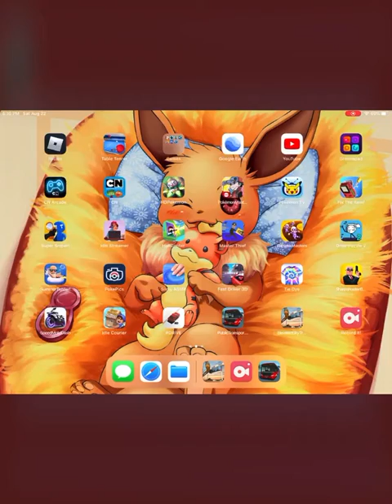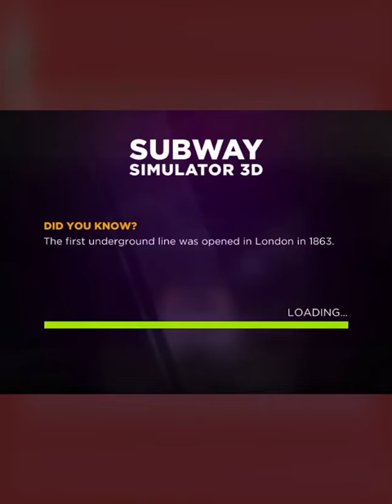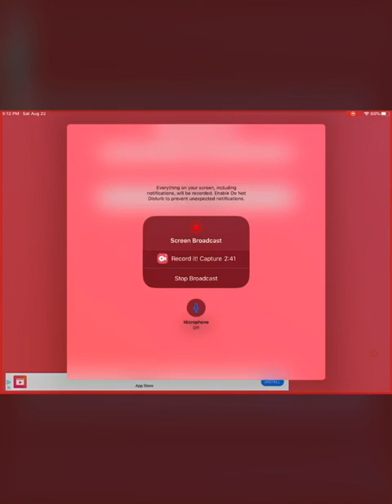Ilgeal driving xd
I should be arrested for this xd